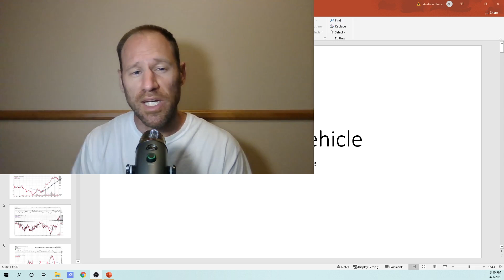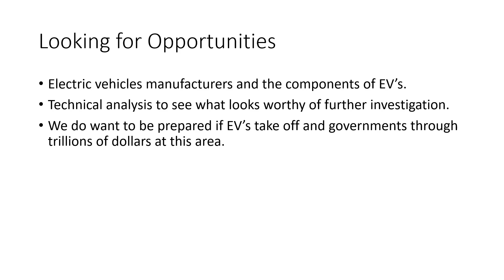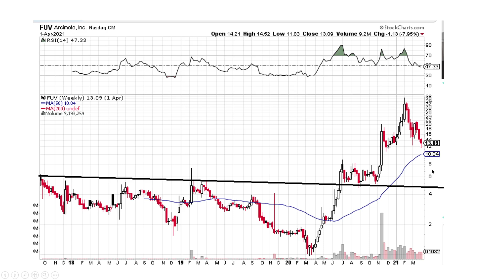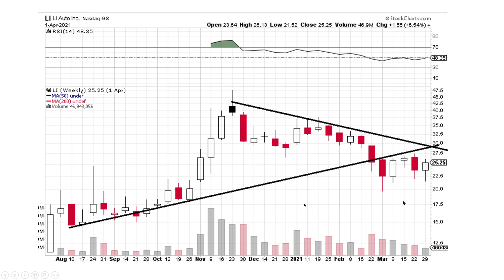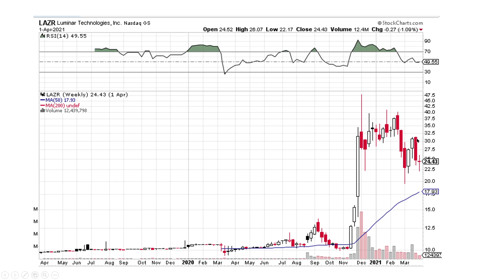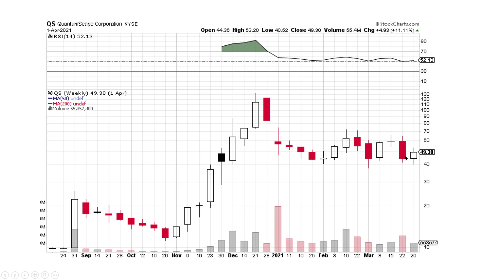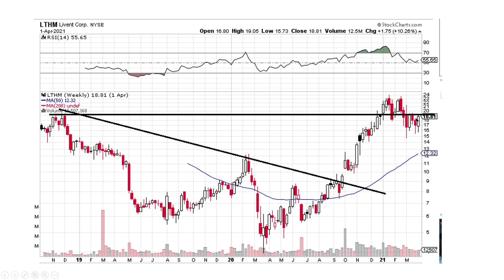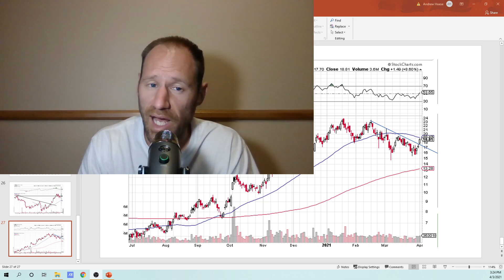Electric Vehicles: Technical Analysis: Let's look at the Electric Vehicles and Component Companies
Let's look at the charts of the electric vehicles and component companies. When they say trillions I think opportunity.